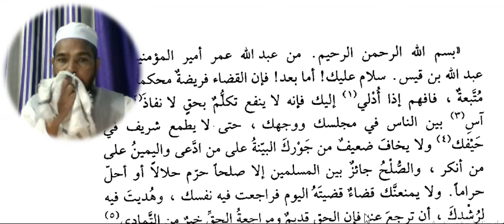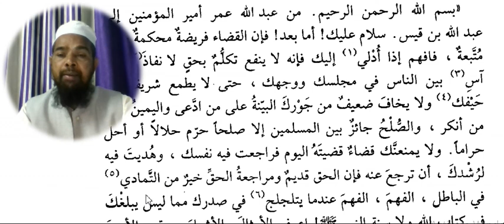Arabic language.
Asslamu Alaikum !

Hazrat!

Taqreer bayanat
Taqreer bayan
Taqreer vidio
Ilm ki fazilat aur hasil karne ka tariqa
Rasheed Rajasthani
Rasheed nadvi
Islahi bayan
Islahi bayanat
Motivational vidio
Abdur Rashid
Abdul Rashid
Rashid miftahi
Rasheed
Rashid
Tarbiyat
Darsequran
Dars e Quran
Darse hadees

Rasheed nadvi
Islahi bayan
Islahi bayanat
Motivational vidio
Abdur Rashid
Abdul Rashid
Rashid miftahi
Rasheed
Rashid
Tarbiyat
Darsequran
Dars e Quran
Darse hadees